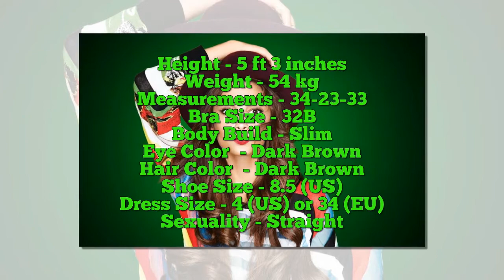Alia Bhatt Lifestyle, Net Worth, Cars, Family, Awards, Houses, Affairs & Biography | Top Planet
Alia Bhatt Lifestyle, Net Worth, Income, Cars, Family, Awards, Houses, Affairs & Biography  | Top Planet

Alia Bhatt is British-Indian film actress, model and singer who has appeared as a leading lady in a number of Bollywood films. Born on the 15th of March 1993, Alia is the daughter of ace filmmaker Mahesh Bhatt and actress Soni Razdan.

Born in a film fraternity family, she started acting as a child artist in in the 1999 thriller Sangharsh, and her first acting role as a leading lady in 2012 with Karan Johar’s Student of the Year, alongside Sidharth Malhotra and Varun Dhawan. The film was a huge breakthrough for her, for which she received a couple of awards and fame and recognition. She has earned a prominent place in the hearts of the Indians, thanks to her Stylish, Classy, Elegant and exotic looks.

Alia Bhatt Favourites

Actor Shah Rukh Khan, Ranbir Kapoor, Govinda, Leonardp DiCaprio
Actress Karenna Kapoor, Kim Kardashian
Food Ragi Chips, French Fries, Rasgulla, Moong Dal Halwa
Destination Himachal Pradesh
Perfume Gucci
Animal Cat

Alia Bhatt Professional Stats

Film Debut Sangharsh (1999), Child Artist
Student of the Year (2012) - lead lady

Awards

The Times of India's Most Desirable Woman of 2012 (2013)
The Times of India's Hotlist 2012 Most Promising Female Newcomer (2013)
Forbes 30 Under 30 Asia (2017)

Alia Bhatt Style Quotient

Cars Audi Q5, Audi A6, BMW 3 Series,
House Juhu Subrubs, Mumbai, Maharashtra, India

Alia Bhatt Lesser Known Facts

She came into acting when she was 2 years.

She is the niece of Indian model Tina Razdan.

Being afraid if dark, Alia Bhatt never switch off the lights even at night.

In 2012, She was featured on the cover of Vogue magazine of Indian edition.

She was desperate that her debut film should not be directed or produced by her father. And, in fact, it came true.

Alia Bhatt never takes advice form anyone, instead she act based on her intuition.

In 2013, she manged to get in the list of :Most Desirable Women of 2012? at number 19.

She was named the Most Promising Female Newcomer in Hotlist 2012 by Times of India the same year.

In 2014, Alia has launches her own clothing line for women in collaboration with Jabong.com

She is a celebrity endorser for brands like Philips India, Coca-Cola, Maybelline, Garnier, Cornetto and Caprese. And, for each deal, she make around one crore Indian rupees.

Alia has supposed to buy Mini Copper as her first car, but ended up buying Mercedes ML. She has quite a bunch of exotic and expensive cars in her garage, which she bought from her own money.

Last year, Alia moved into her new house along with her sister. It’s a three bedroom lavish house located in the Juhu subrubs in Mumbai.

With immense popularity and talents, Alia Bhatt has an estimated net worth of $4 million, which doesn’t include the fortune from her family inheritance.

In 2017, Forbes listed her in their 30 under 30 Asia list.